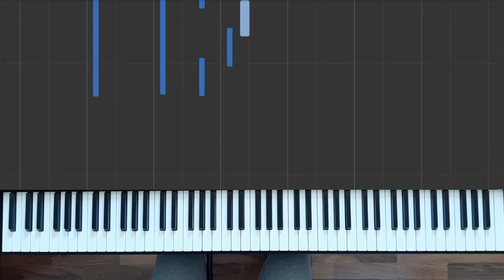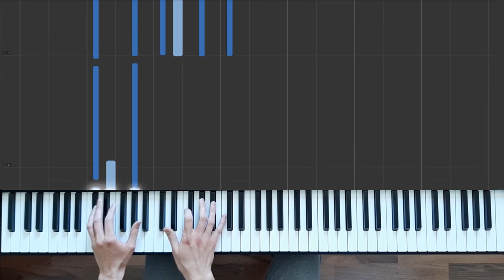Beethoven - Moonlight Sonata (1st Movement)